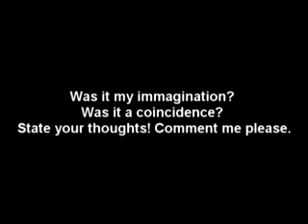The lord of the ring mysterious face!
This is a short video-clip for the movie " The lord of the rings - The Fellowship of the ring" diplaying when the mysterious face appears.